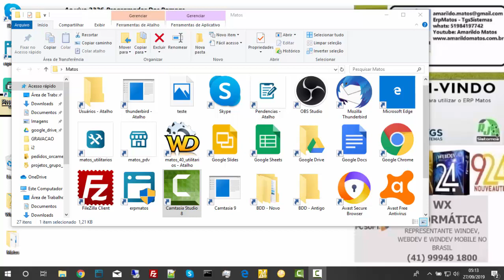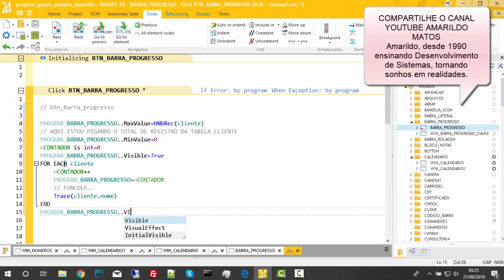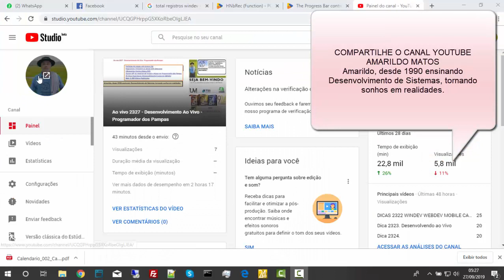DICAS 2328 WINDEV WEBDEV MOBILE BARRA PROGRESSO 6 PROGBAR Progress bar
Amarildo, desde 1990 ensinando Desenvolvimento de Sistemas, tornando
sonhos em realidades.
ErpMatos - TgsSistemas
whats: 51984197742